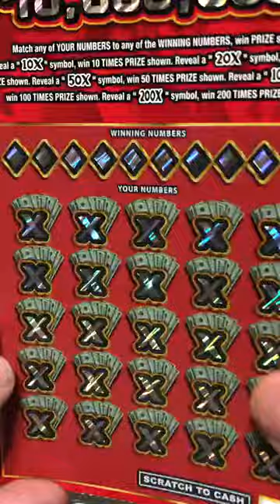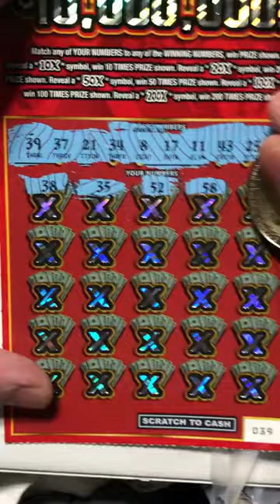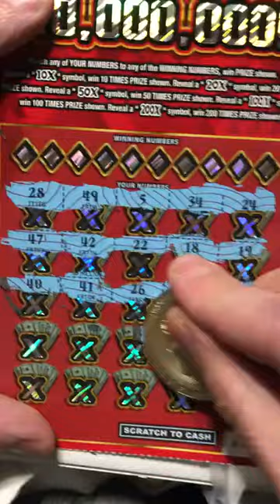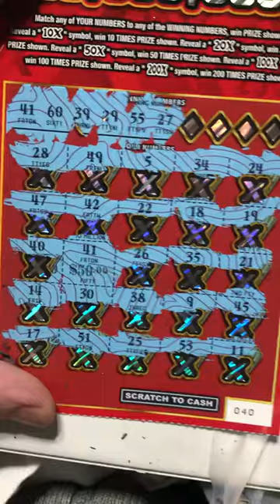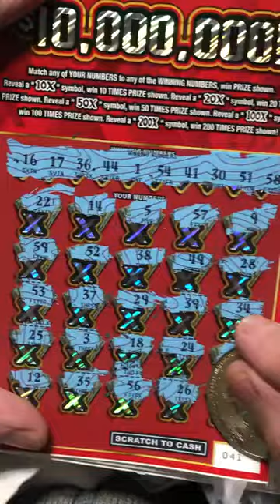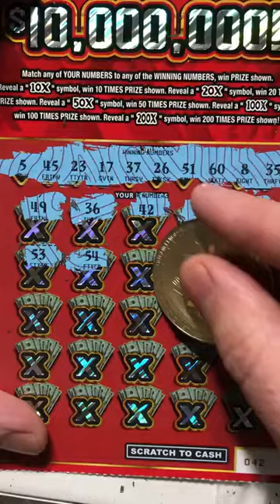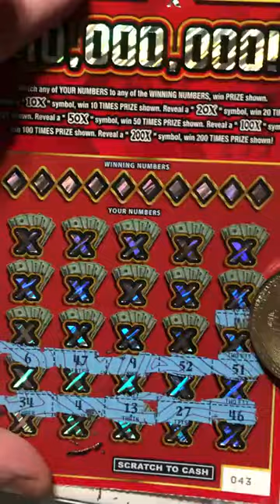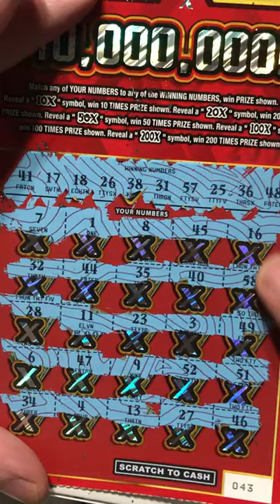BIG BOY TICKETS🚨NY LOTTO SCRATCH OFF& SLOTS 🚀🚨